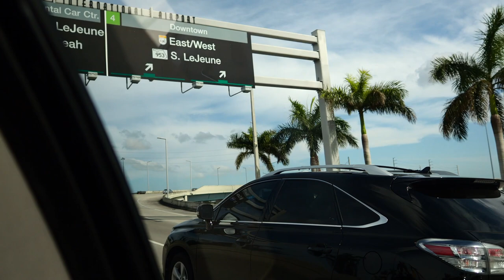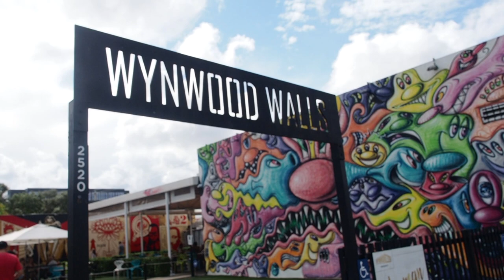MIAMI VLOG | What we got up to in Miami Beach with Olympus Pen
See what me and Jay got up to when we went to Miami Beach to capture Miami on the Olympus Pen EPL9. All filmed in this cameras new 4K filming option so make sure you watch it in HD!

See lots of the images we captured in my blog post

Please note this video is not sponsored but Olympus paid for the trip, I just chose to vlog the whole thing!

PLYMOUTH HOTEL
THE MUSEUM OF ICE CREAM (sadly closed in Miami but opening in NYC)
MONDRIAN HOTEL

FRIDAY OUTFIT
yellow tee - Primark mens

SATURDAY
OUTFIT ONE

OUTFIT TWO
black top Zara cant find online
spotty culottes
gold sliders (similar)

SUNDAY
OUTFIT ONE
denim jumpsuit ( similar)
Camera bag blue
hoop earrings
sunglasses - Primark sale

OUTFIT ONE
top - primark
shorts - prmark

TUESDAY
OUTFIT ONE
Dress - Primark
hoop earrings (similar)
sunglasses - primark

WEDNESDAY
cover up shirt
trousers (similar)
sandals - Primark

Some of these links contain affiliate links, if you click through and buy from these I earn a small commission which helps me keep creating content and videos for you guys.